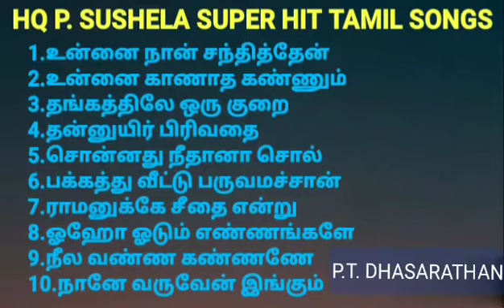HQ P.SUSHELA Tamil Super Hit Songs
1.உன்னை நான் சந்தித்தேன்
2.உன்னை காணாத கண்ணும்
3.தங்கத்திலே ஒரு குறை இருந்தாலும்
4.தன்னுயிர் பிரிவதை
5.சொன்னது நீ தானா சொல்
6.பக்கத்து வீட்டு பருவ மச்சான்
7.ராமனுக்கே சீதை என்று
8.ஓஹோ ஓடும் எண்ணங்களே
9.நீல வண்ண கண்ணணே
10.நானே வருவேன் இங்கும் அங்கும்